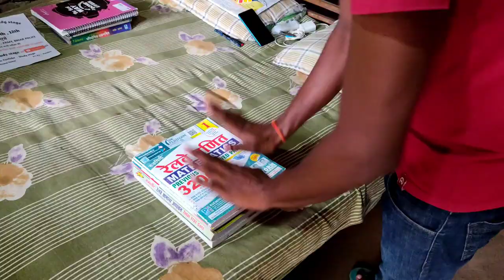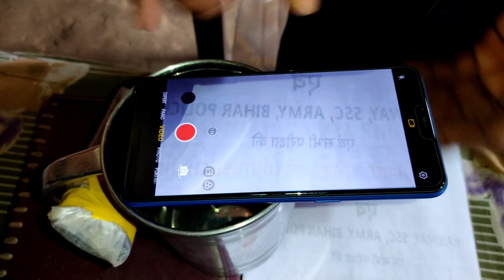गरीबो का setup tour | मैं अपनी वीडियो ऐसे बनाता हूँ | How I shoot my vedio ? motivational vedio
Hii friends

            Welcome to

                (      Study 📚✏stage      )

दोस्तों आपके इस चैनल  (study stage)  पर गणित, Gk, Gs, से संबंधित सभी बिषयो की पढ़ाई होती हैं | आपको यहा basic से लेकर  advance level तक  बताया जाता है ||
    दोस्तो अगर आप दसवीं कक्षा की तैयारी कर रहे हैं तो आप हमारे YouTube परिवार से जुड़ कर अपने पढ़ाई को और मजबूत बना सकते हैं ||  हमारे YouTube परिवार से जुड़ने के लिए हमारे YouTube channel Study stage

setup tour
main apni vedio kaise banata hun
मैं अपनी वीडियो कैसे बनाता हूँ
vedio kiase banaye
गरीबो का studio
गरीबो का setup
youtube vedio kaise banaye
studio setup
study stage